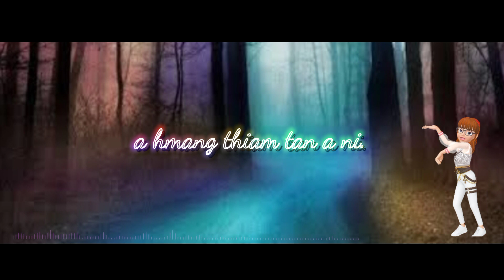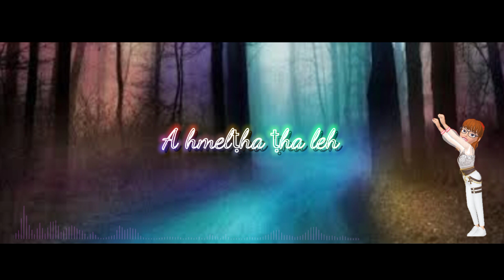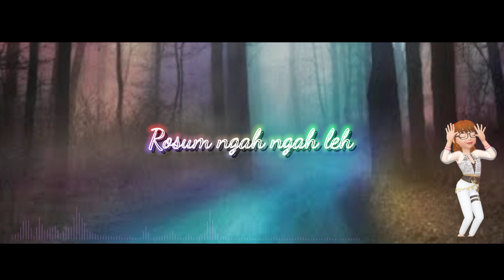John Rosangzuala - Hringnun zin kawng (Lyrics Video)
Composer: John Rosangzuala
Music & Recording: Zonun Studio
Lyrics Video: Joseph Chhangte